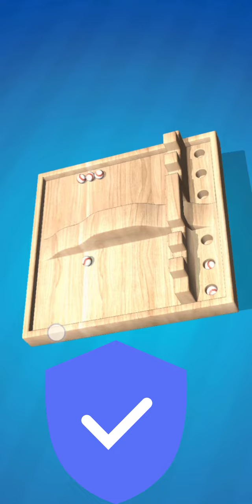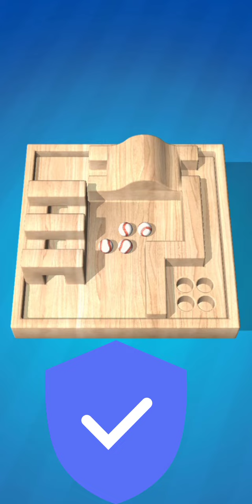Marble run race || wooden slop game || kids marble game for kids